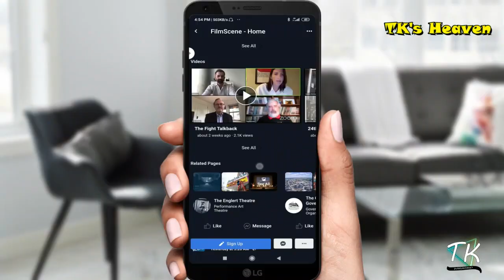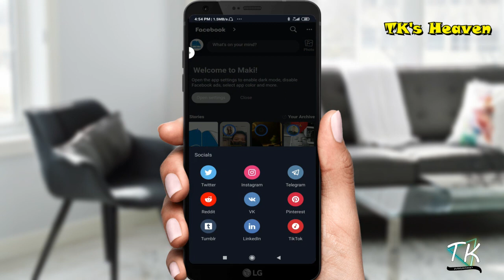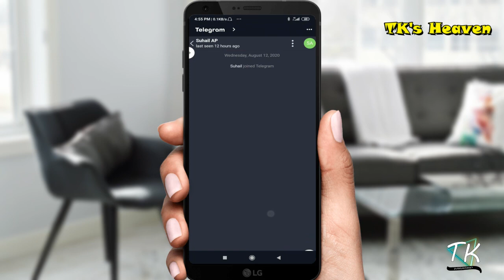All in One App .ഫേസ്ബുക്കിനും മെസ്സെഞ്ചെറിനും അതിലെ വീഡിയോ ഡൗൺലോഡിനും ഇനി ഒരു ആപ്പ് മതി.I tks heaven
Let's be honest: official Facebook apps (both Facebook & Messenger) are not the best apps in the world: slow, huge, and laggy. But are there any way to get rid of them and get a lot better Facebook alternative?

Yes! And Maki is what you are looking for:
- 🚀fast;
- 💬with built-in Facebook Messenger;
- 🌙dark mode;

Maki saves your network and battery usage, as well as your phone's space (by occupying less than 10 MB!) while giving you more features and a lot better experience compared to an official Facebook app.

Interesting? Well, let's see what Maki also got to offer you.

❤️FACEBOOK AND MESSENGER TOGETHER

Dear Mark,

It was a bad idea to divide Facebook and messages into separate apps. But don't worry - Maki would fix that problem for you, so everyone can enjoy both Facebook & Messenger in one app. Messenger Lite in Maki allows you to text with friends and make audio & video calls as well.

Use that free space on your phone for something more important:
- 🖼️photos;
- 📹videos;
- 🎵music.

Maki supports Facebook Multiple Accounts, which means that you can add as many Facebook profiles as you want!

🔐BLOCK FACEBOOK ADS AND PROTECT YOUR PRIVACY

Get rid of those annoying ads - enjoy a clean and ads-free scrolling through your timeline on Facebook. No one likes them, and you don't need to deal with them anymore in Maki!

Furthermore, Maki doesn't collect any of your personal data - everything goes directly to Facebook servers without anything in the middle.

You may protect Maki by setting up a local passcode for an app as well.

🌟 FACEBOOK DARK MODE IS FINALLY HERE

Enable dark mode to easily keep browsing Facebook and chat on dark Messenger at night. You can set start and end time of the night appearance and it will be enabled automatically.

Select any color theme you like and customize Maki as you want. Make Maki yours - don't use the same looking app as everyone else!

📺DOWNLOAD PHOTOS AND HD VIDEOS

Save photos and videos to your phone with a single tap - and don't worry, no one would be notified about that! Also, Maki supports Facebook HD videos, so you can enjoy Facebook Watch in decent quality.

Here it is - you can save Instagram Stories, as well as usual photos. Now you can keep anyone's stories forever!

🔔YOUR NOTIFICATIONS - YOUR RULES

Control receiving of your FB Messenger notifications by setting quiet hours (periods when you don't want to receive any notifications) and adding some unwanted keywords to a blacklist (so you will not receive any notifications containing those words).

📰TAKE CONTROL OVER YOUR NEWS FEED

You can make your feed personal:

- remove "Recommended friends", "Stories", and more;
- hide or highlight publications by a keyword. You can hide posts containing, for example, "politics" keyword, and highlight publications with cats!
- "Most recent" news feed;
- and more!

WAIT, WE ARE NOT DONE YET

Everything sounds cool, but is the only guest at that party is Facebook?

Of course not! Twitter, Instagram, Reddit - they are all built-in as well. Just tap on the app header to switch between them.

അപ്പൊ ഞാൻ അപ്‌ലോഡ് ചെയ്യുന്ന വീഡിയോസ് എല്ലാം അപ്പപ്പോ നോട്ടിഫിക്കേഷൻ ആയി ലഭിക്കുന്നത് ആണ്.